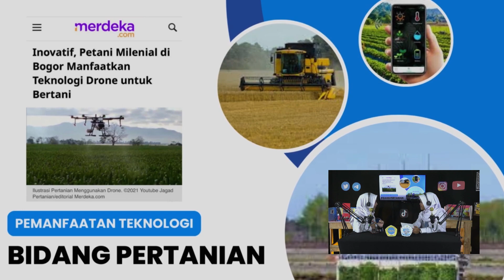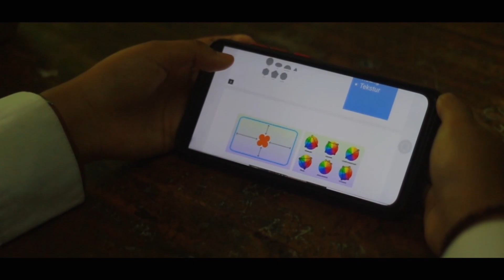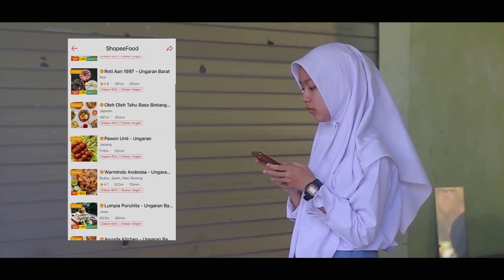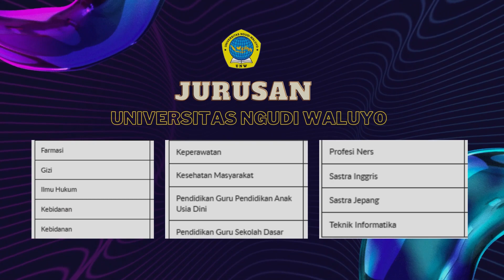PODCAST UNW WIBI HAIBATUSSALSABILA SMK NU UNGARAN TEKNOLOGI MENGUASAI BERBAGAI BIDANG KEHIDUPAN